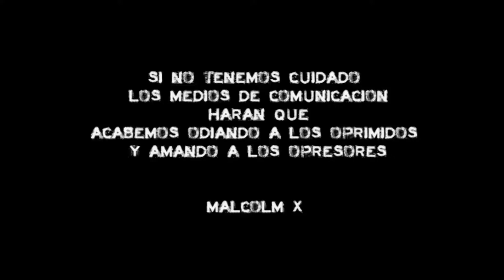El gobierno neuquino "destina" 2 pesos al desayuno en las escuelas...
Neuquén, la provincia más rica del país "gasta" desde el 2016, 9 pesos en almuerzo y 2 pesos por refrigerio por alumnx.
Cuánto gastará un ministrx para almorzar ?